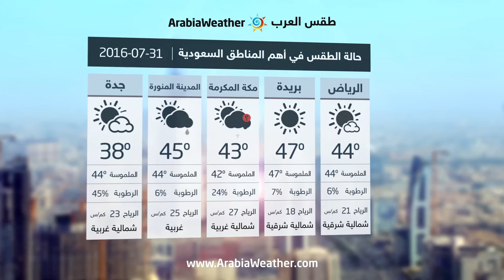السعودية : اشتداد الامطار على غرب المملكة وجنوبها-الأحد| 31-07-2016